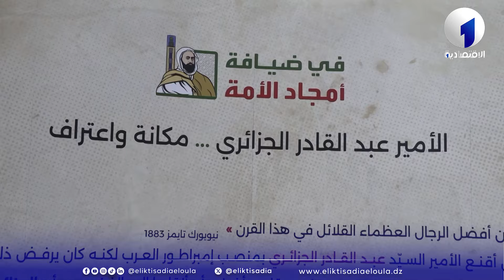الأميرعبد القادر قائد جمع بين السيف والقلم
الأمير عبد القادر قائد جمع بين السيف و القلم
تلفزيون الاقتصادية الأولى
التردد : 10922
الترميز : 27500
معامل الترميز : 7 / 8
الإتجاه : أفقي
قمرصناعي : نايل سات
موقع ويب :